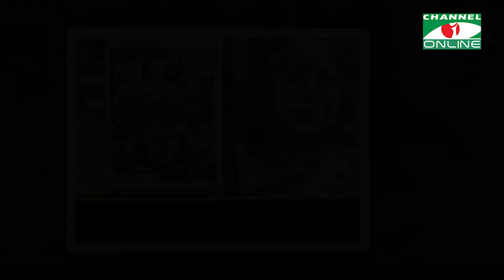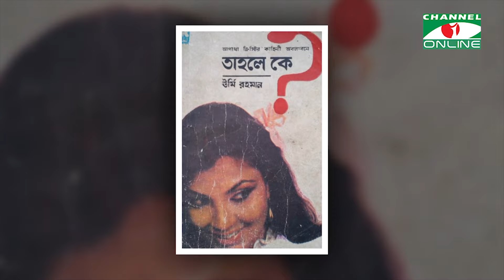সাংবাদিক ঊর্মি রহমানের জীবনাবসান || Channel i News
সাংবাদিক ঊর্মি রহমানের জীবনাবসান
শুধু সাংবাদিকতায় নয়, অনুবাদ সাহিত্যের এক দৃষ্টান্ত ছিলেন সাংবাদিক ঊর্মি রহমান। ঊনসত্তরের গণভ্যুন্নথানসহ পূর্ব-পাকিস্তানের গণতান্ত্রিক আন্দোলনে সম্মুখসারির যোদ্ধা ছিলেন খ্যাতিমান এই ব্যক্তিত্ব।
গতকাল শনিবার কলকাতার একটি হাসপাতালে শেষ নিঃশ্বাস ত্যাগ করেন তিনি। ঊর্মি রহমান স্বামী সন্তানসহ দীর্ঘদিন ধরে ভারতে ছিলেন। পারিবারের সদস্যরা জানিয়েছেন, বেশ কিছুদিন ধরেই অনেক অসুস্থ ছিলেন তিনি।

worldwide.